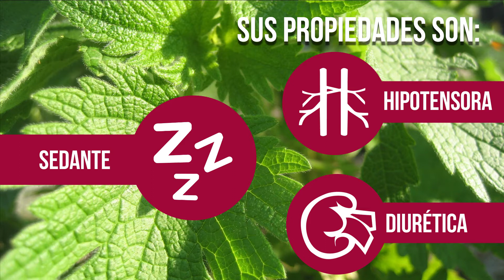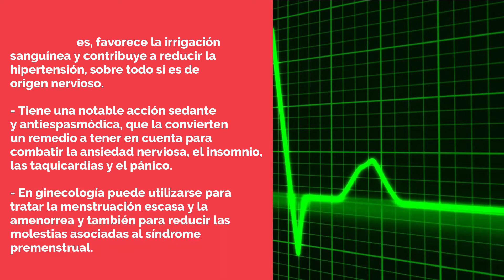AGRIPALMA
Como sugiere su nombre en Latín cardiaca, la agripalma ha sido utilizada tradicionalmente para tratar las enfermedades cardíacas.